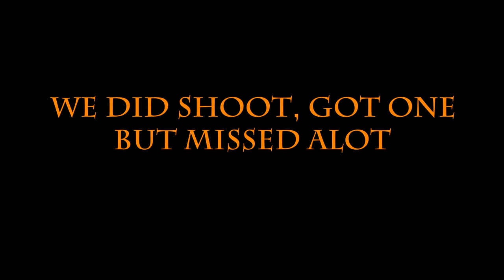It wasnt a good weekend hunting...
early season goose hunting with my good buddy Trent Fransway.

Decoys- Final Approach, Bigfoot, Higdon.
Call- Zink Power Cluck
Weaponry- Remington 870, 12 Gauge
Camera's- Gopro, Tactacam
Ammo- Winchester super X 2 shot steel